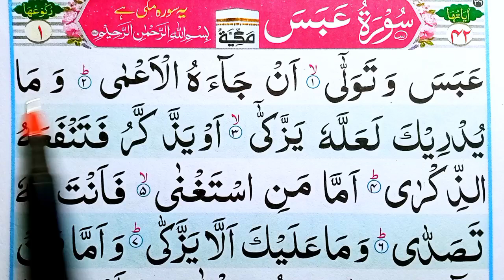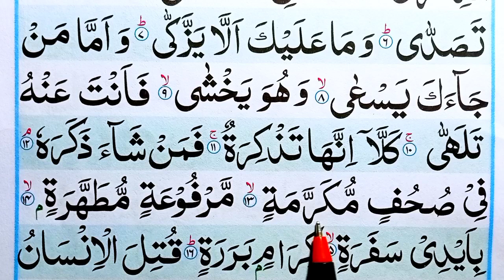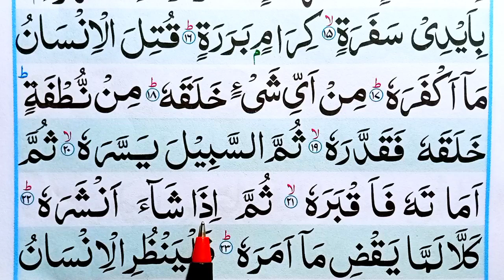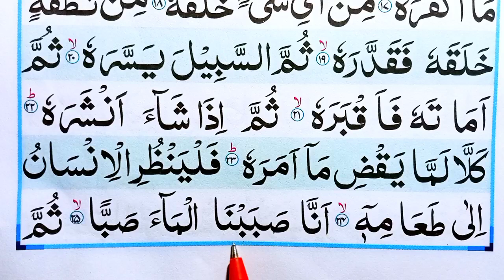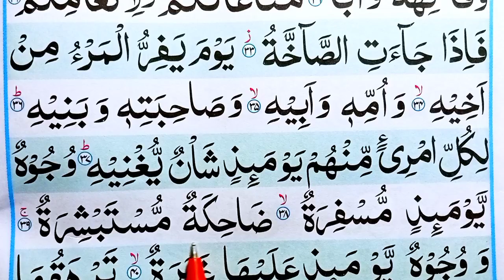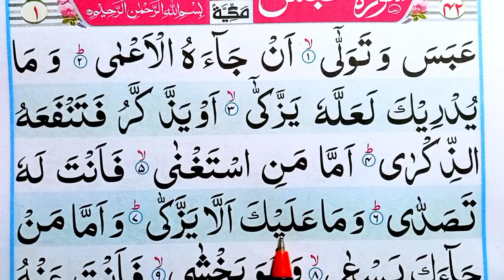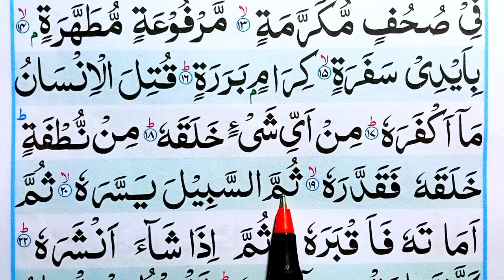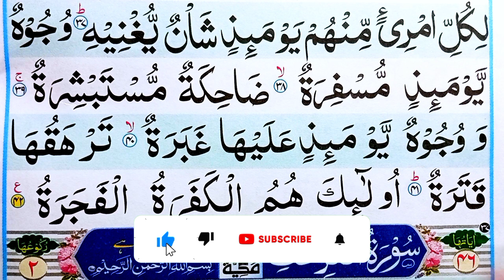Amma Parah Part 30 | Learn To Read The Quran | Quran Padhna Sikhe | क़ुरान पढ़ना सीखें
Amma Parah Part 30 | Learn To Read The Quran | Quran Padhna Sikhe |

1. Learn To Read Quran
2. learn How To Read Quran
3. Amma parah
4. learn to read amma para
4. amma para surah class
5. quran kaise padhna padhe
6. Quran classes
7. How to read quran
8. Readin quran online
10 reading quran for beginners